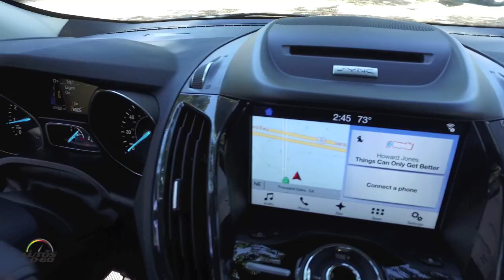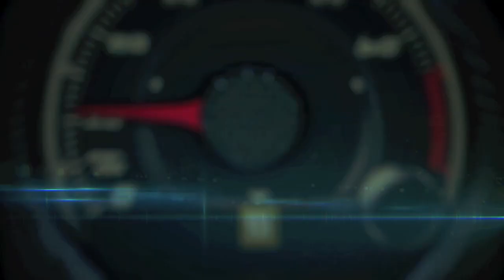2017 Ford Escape first look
For 16 years, Ford Escape has been a leader in the popular small SUV segment by bringing the latest in advanced technologies to customers.

The 2017 Escape will continue that leadership when it arrives in showrooms in May, featuring available SYNC® Connect technology that gives FordPass® members remote access to their vehicle from their mobile device.

SYNC Connect enables drivers to use the new FordPass platform to lock, unlock and locate their Escape, as well as schedule remote starts and check fuel level. SYNC Connect is included in the Technology Package on Escape SE and is a standard offering on Escape Titanium.

“SYNC Connect provides the convenience customers want,” said Don Butler, executive director, Ford Connected Vehicle and Services. “It was designed with the customer as the focus – everything the technology does is intended to improve the vehicle-owning experience.”

Owners enable SYNC Connect through a two-step verification process to protect personal information, confirming setup on both the app and vehicle touch screen. The service is provided for five years at no cost to customers.

SYNC Connect makes its global debut on the 2017 Ford Escape, followed by the new Ford Fusion later this year. The platform will then migrate to the rest of the Ford lineup.